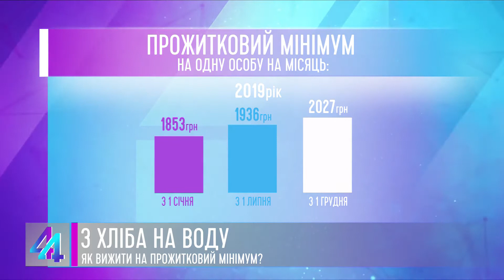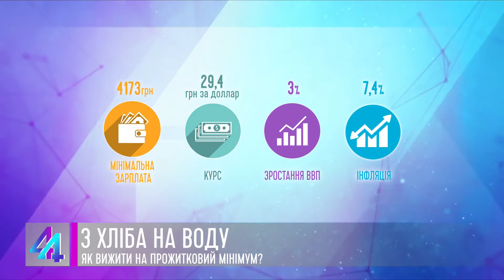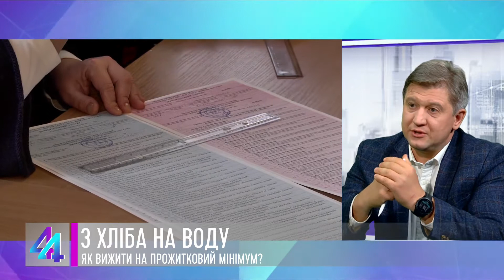44 хвилини. Гість студії – Олександр Данилюк (22.10.18)